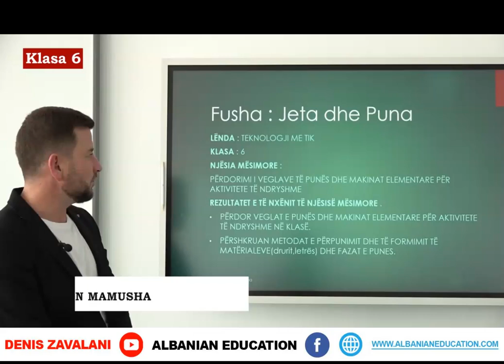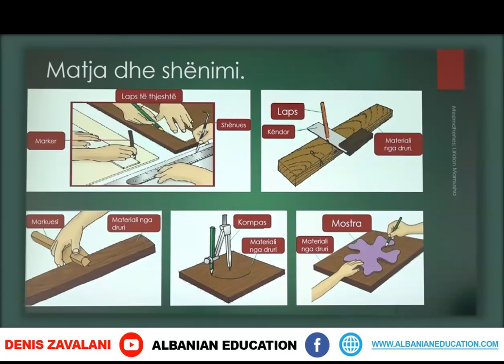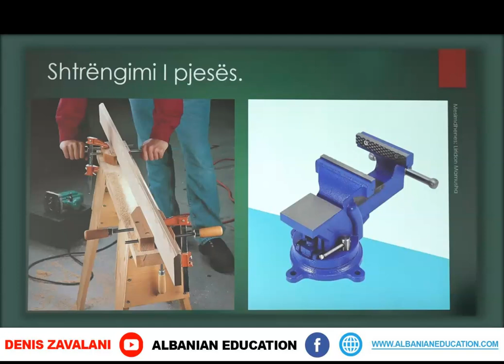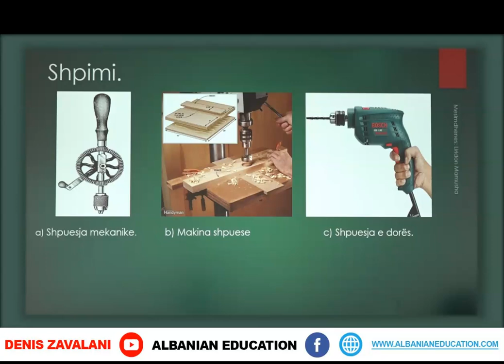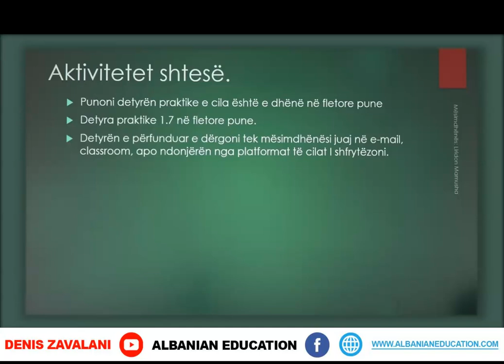6 10 008 Java e katërt Teknologji me TIK Rruga e ecurisë prej idesë deri te prodhimi